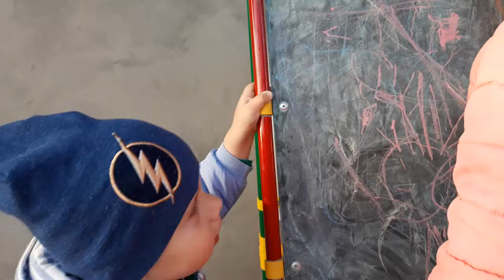# SPORT - BASKET - miss KARACHUL